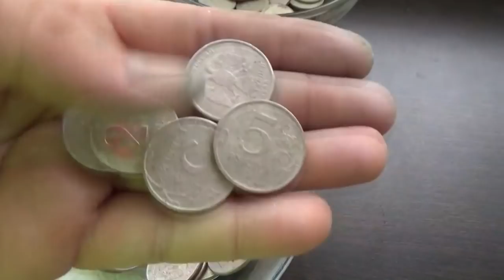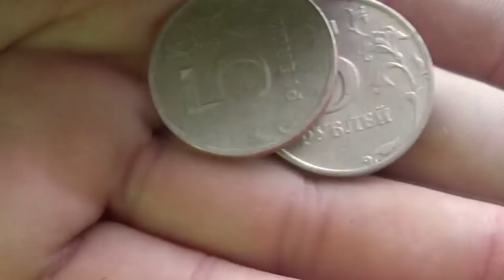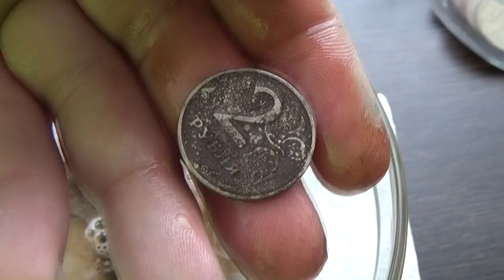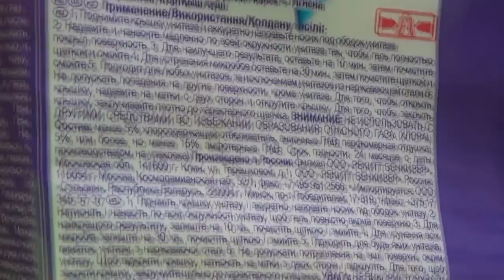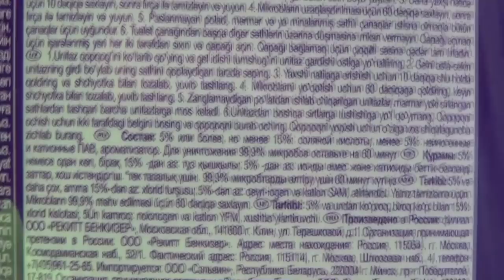Чистка монет, ходячка! Быстрый и простой!